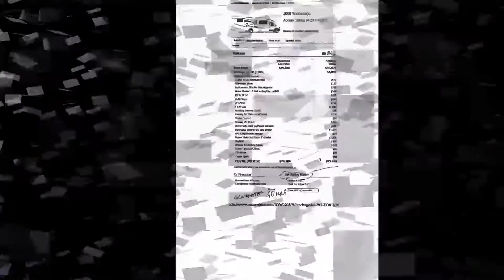2004 WINNEBAGO COACH